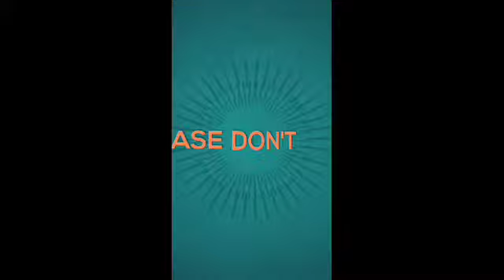Unboxing My New Shoes (Sketcher)